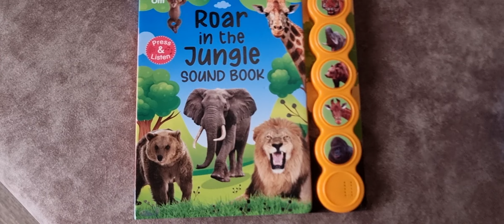Summer Fun at home